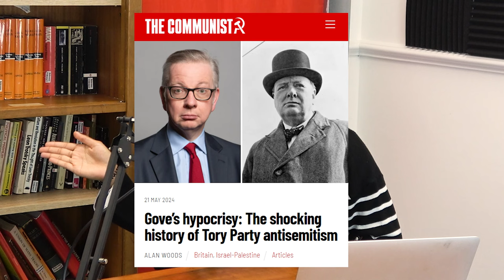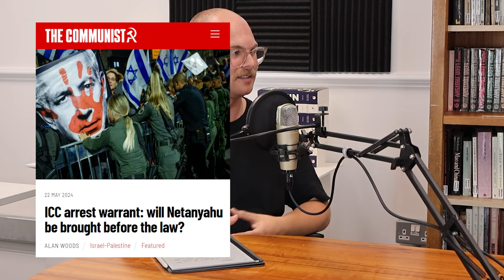Gove accuses RCP of antisemitism for opposing Tory war criminals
The Revolutionary Communist Party has been accused of antisemitism by Michael Gove in an attempt to cover up the crimes of British imperialism and its support of Israel’s genocide.

We sit down with Fiona Lali to discuss Gove's outrageous smear, the ICC request for an arrest warrant for Netanyahu, and what lies ahead for the Palestine encampments.

✊ Help us overthrow these hypocritical warmongers in Westminster! Join the Revolutionary Communist Party!

🔗 Register for our online national meeting 'Overthrow the warmongers! Build the movement'

🌍 Sign up to attend the founding conference of the Revolutionary Communist International

🔗 Read our article 'Gove's hypocrisy: The shocking history of Tory Party antisemitism